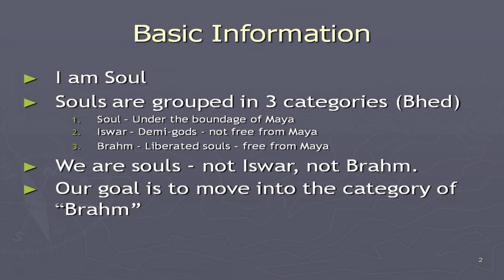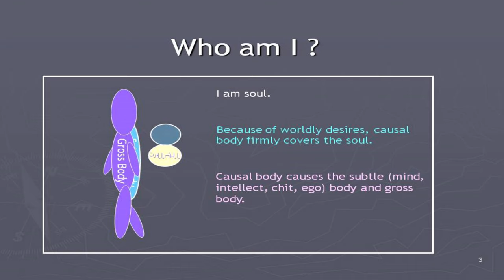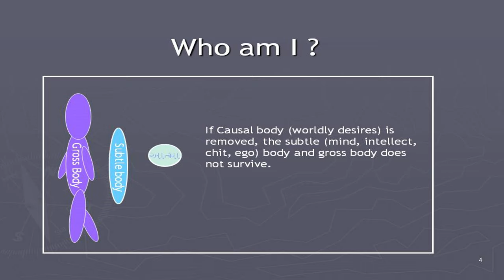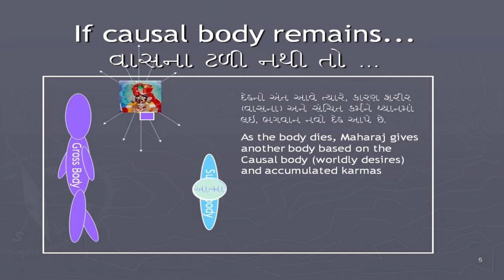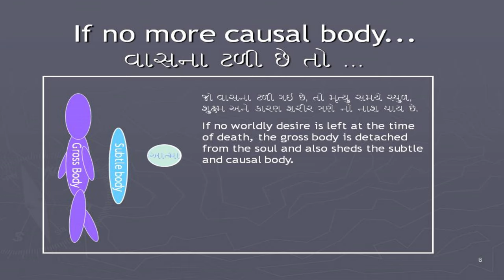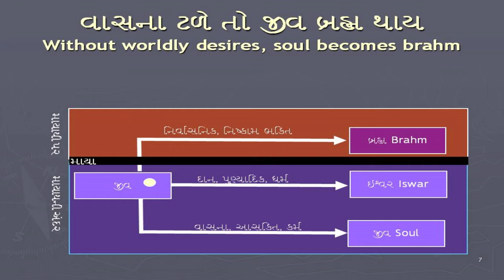Haricharitramrut Sagar Katha Pur 10 Tarang 35 03/16/2020